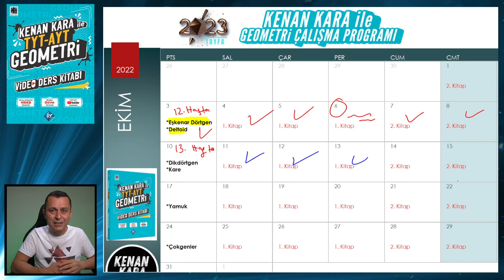REHBERLİK | 13. Hafta Geometri Ders Çalışma Programı